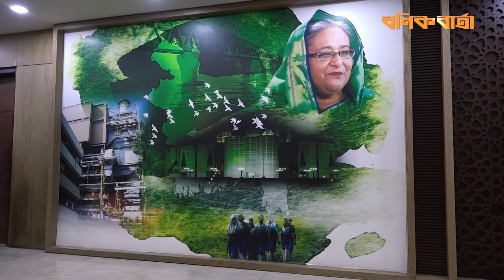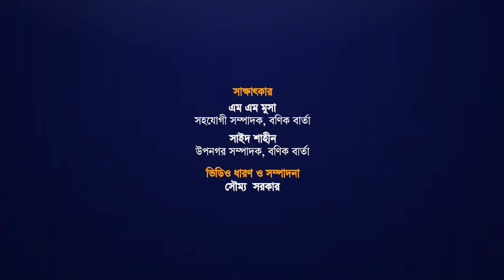মেগা প্রকল্পগুলো শেষ হলে অর্থনীতির গতি আরো বাড়বে: এম এ মান্নান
এম এ মান্নান, সরকারের পরিকল্পনামন্ত্রী। এর আগের মেয়াদে অর্থ ও পরিকল্পনা মন্ত্রণালয়ের প্রতিমন্ত্রী হিসেবে দায়িত্ব পালন করেন। সাবেক এ আমলা নবম জাতীয় সংসদ নির্বাচনে প্রথমবার সংসদ সদস্য নির্বাচিত হন। তিনি দশম ও একাদশ জাতীয় সংসদেও সুনামগঞ্জ থেকে  প্রতিনিধিত্ব করে আসছেন। সরকারের মেগা প্রকল্প বাস্তবায়ন-সংশ্লিষ্ট নানা বিষয় নিয়ে তিনি বণিক বার্তার সঙ্গে কথা বলেছেন। সাক্ষাৎপার নিয়েছেন এম এম মুসা ও সাইদ শাহীন